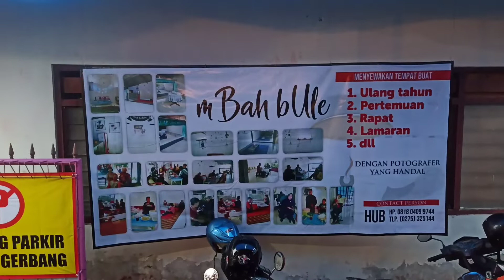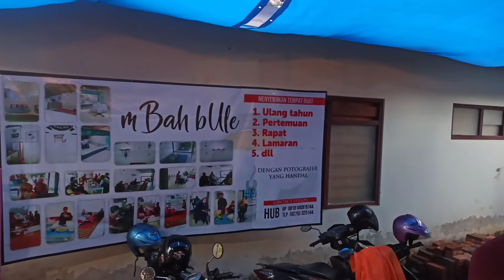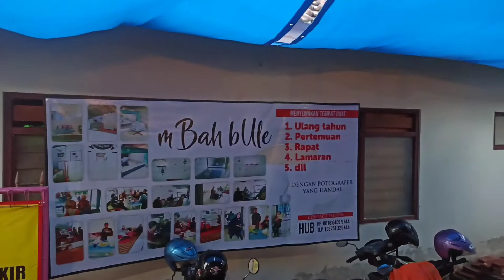" Mbah Bule " cafe baru di daerah Plaosan, Purworejo ( 1 )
Video ini saya buat untuk memperkenalkan cafe baru di daerah Plaosan, Purworejo. Ayo teman2 yang di Purworejo dan sekitarnya merapat yuk.. 😍😍